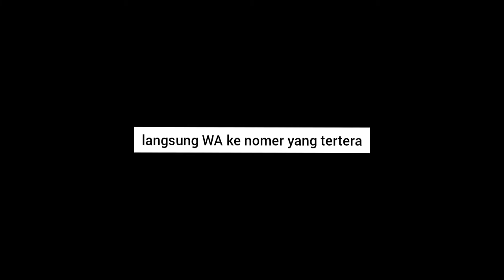Long Tunik dan Celana Kulot Yang Lagi Hits | 087832842558 | Kanaya Set Shofiya | Gamis Pesta Muslim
Assalamu'alaikum sista